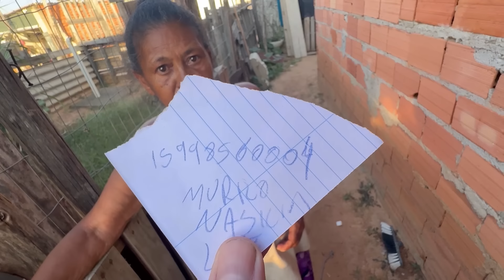Pedi algo em uma casa humilde veja que linda atitude desta senhora - fazer o bem sempre